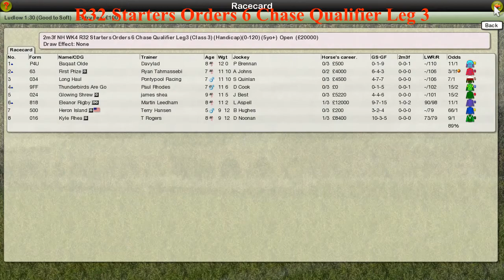NH WK4 R32 Starters Orders 6 Chase Qualifier Leg 3